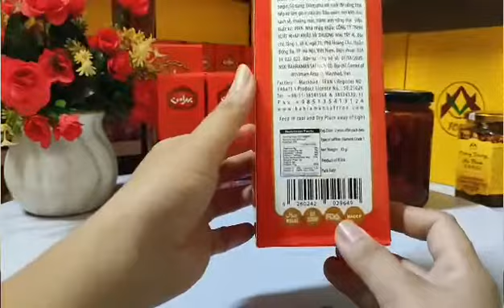Mẹo phân biệt saffron Tây Á chính hãng